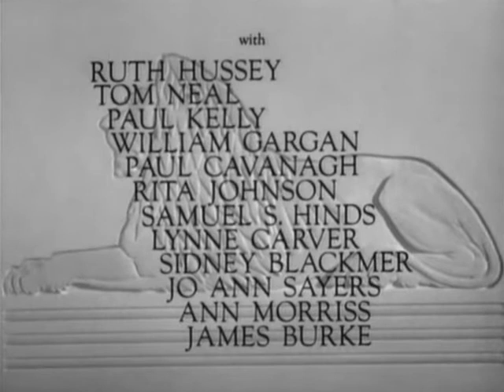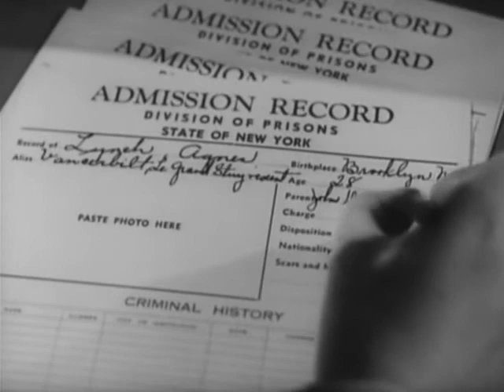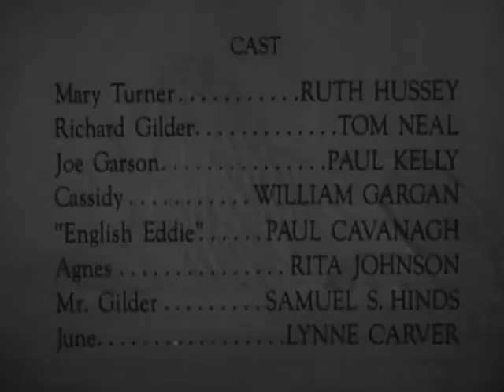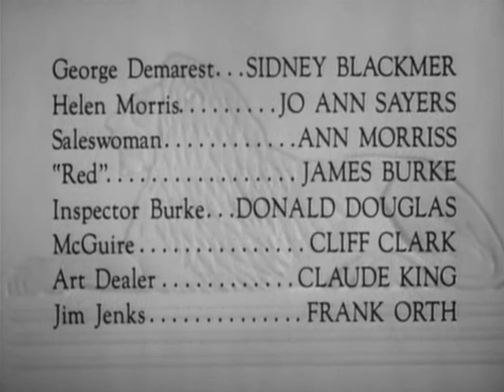Within the Law 1939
Mary Turner, is wrongly accused, by her employer Edward Gilder, and then convicted of theft. In prison she studies law books